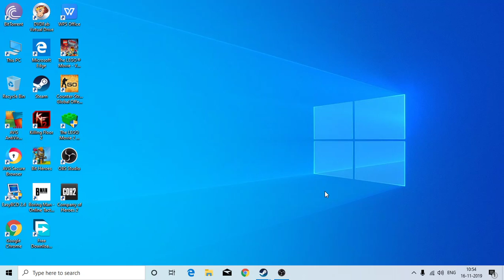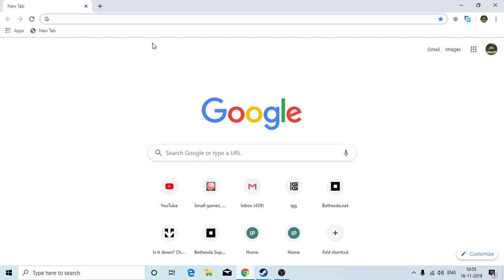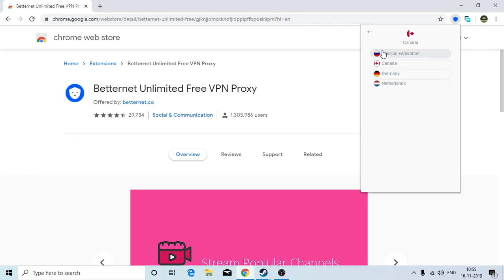This site can't be reached the connection was reset fix in Hindi